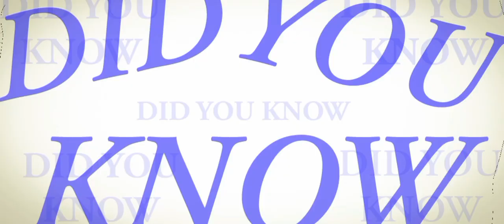DID YOU KNOW? AFRICA'S MOST DANGEROUS ANIMALS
Welcome to another exciting episode of "Did You Know?" where we uncover fascinating facts from around the world. In today's video, we're taking you on a thrilling journey through Africa to explore its most dangerous animals, ranked from the least to the most deadly.

Africa's wildlife is both awe-inspiring and perilous, and understanding these creatures is key to appreciating the complexity of nature. Join us as we delve into the heart of Africa's wilderness and uncover the secrets of these formidable animals.

Video Title: Did You Know? Africa's Most Dangerous Animals